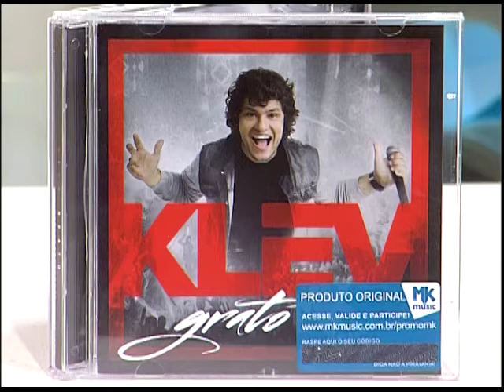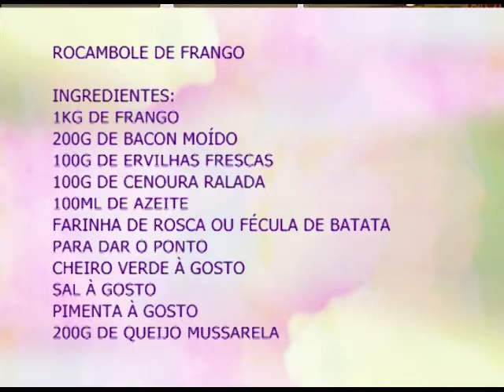Espaço Feminino - Herança espiritual para os filhos - 30/01/2017